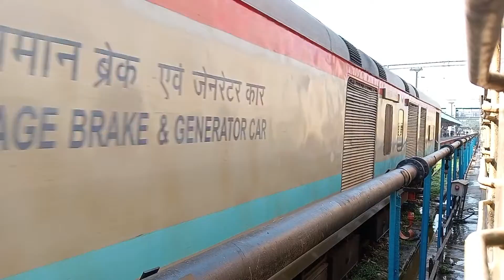Tripura Sundari Express Arrives at Bathinda Junction